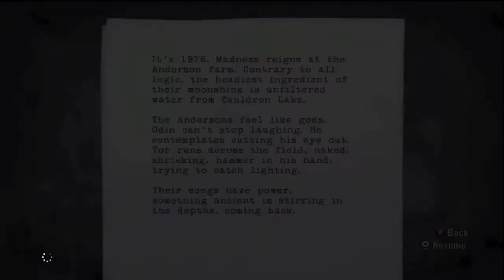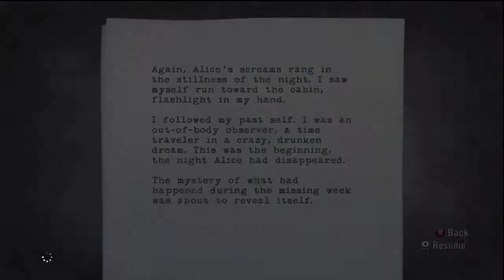Alan Wake #23 | آلن ويك #23